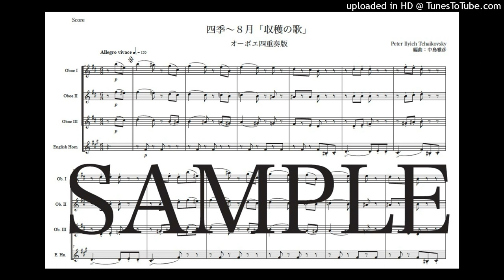チャイコフスキー「四季〜８月（収穫の歌）」オーボエ四重奏版（編曲：中島雅彦）